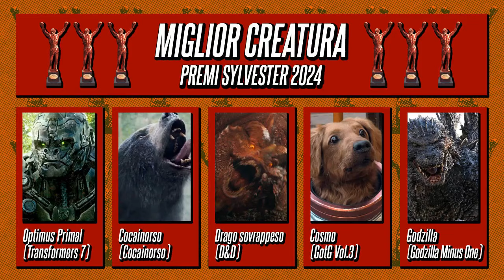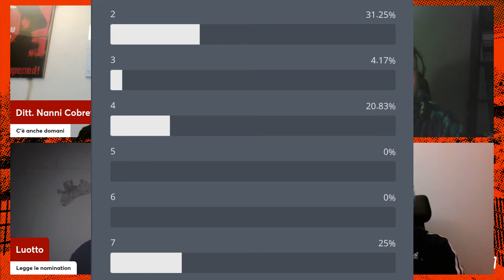PREMI SYLVESTER 2024: Le Nomination (400 LIVE #199)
I premi veri. I premi che contano. I premi del cinema giusto: il cinema da combattimento.
Sono i Premi Sylvester e qui potete recuperare tutte le edizioni

«Gentile pubblico, benvenuti all’evento più atteso della stagione cinematografica. La Grande Schiacciata di Bottoni. I Premi da Premere. I Premi Sylvester 2024. E ieri sera sul nostro canale Twitch vi abbiamo annunciato in anteprima esclusiva le nomination»

00:00 Introduzione
07:55 Miglior Creatura
11:38 Miglior Atleta
15:14 Miglior Combattimento
18:57 Miglior Manzo
21:08 Miglior Gnocca
25:08 Miglior Scena Spaccatutto
28:33 Miglior Maccosa
31:30 Premio Very Bello
37:04 Miglior Morte
40:11 Peggior Attorismo
42:18 Cestone D'Oro (Peggior Film)
44:38 Miglior Attorismo
50:56 Premio Jimmy Bobo 2024
1:04:03 Miglior Regista
1:05:57 Miglior Film

La cerimonia di assegnazione dei Premi Sylvester 2024 si svolgerà sabato 6 aprile al Cinema Modernissimo di Bologna. Ingresso gratuito.

400 LIVE va in onda ogni lunedì e giovedì alle ore 21 sul nostro canale Twitch.
Il lunedì sera con La palestra dei 400 Calci: news, cazzeggio e le vostre domande.
Il giovedì sera con L’arena dei 400 Calci: le nostre rubriche, in cui chiacchieriamo insieme a voi di uno o più film.

La videosigla è stata creata da Christian Aliprandi e Dario Cogliati

Seguiteci, leggeteci, ammirateci!